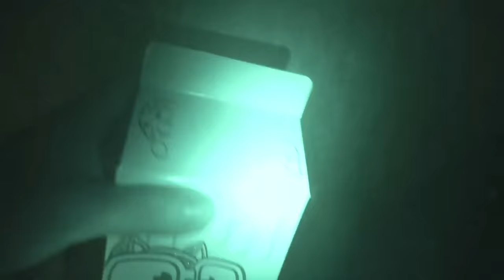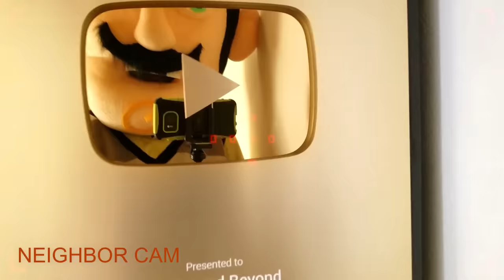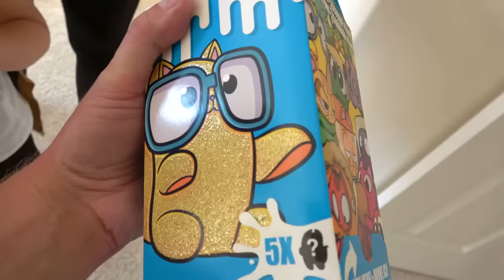Hello Neighbor in Real Life Scavenger Hunt!! Lost Kitties, LOL Dolls, Polly Pocket,....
Hello Neighbor in Real Life Toy Scavenger Hunt!! Lost Kitties, LOL Confetti and LOL Glitter Dolls, Polly Pocket, & JigglyDoo!!!

Hello Neighbor in Real Life Toy Scavenger Hunt!! Lost Kitties, LOL Confetti and LOL Glitter Dolls, Polly Pocket, & JigglyDoo!!! We got home today to find out that all of our toys were gone! Guess who stole them, Hello Neighbor! He took our new polly pockets, LOL confetti, LOL glitter series and he even took our cartons of Lost Kitties and jigglydoos! We had to go on a hide and seek style huge toy scavenger hunt around the house and box fort to find all of our toys but we were able to get them all back and open them. We used our new Luvabub backpacks to carry all the toys in!